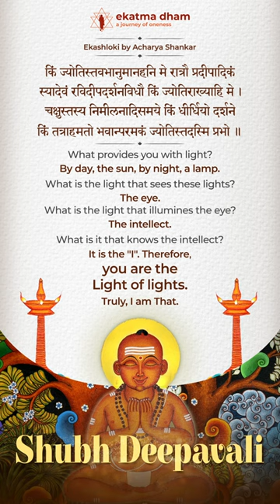Wishing you a very prosperous and Shubh Deepavali!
Credits
Art - M.P. Sujith
Audio - Shlokam.org